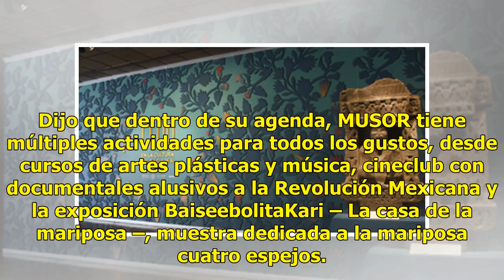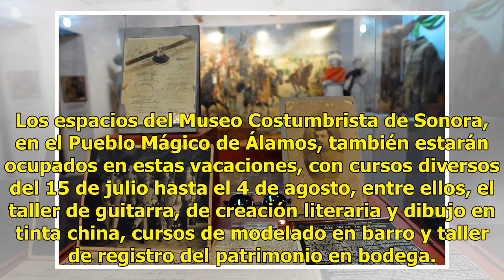Museos y centros culturales del sur de Sonora abrirán durante temporada vacacional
Ratio: 0 / 5 HERMOSILLO, SON.- Una gran oferta de actividades y atractivos podrán encontrar turistas locales y extranjeros en Cajeme y Álamos, durante las vacaciones de verano, aseguró Mario Welfo Álvarez Beltrán, Director del Instituto Sonorense de Cultura (ISC). Explicó que las opciones incluyen m...